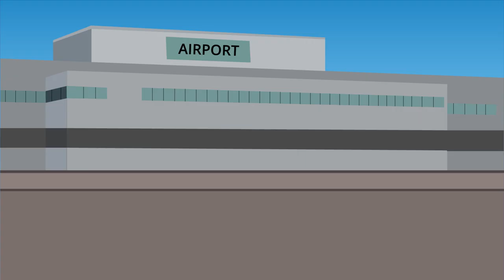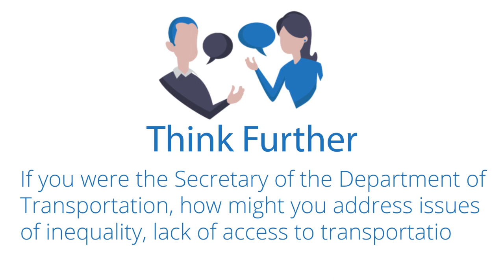Department of Transportation: Moving America - U.S. Executive Branch Series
The United States Department of Transportation, or DOT, is a federal executive department and a unit of the executive branch. The President appoints its Secretary, who also serves in the Cabinet to advise the President. Established in 1966 to combine thirty-one separate elements of the federal government into one cohesive department, the DOT oversees and administers federal programs, regulations, and laws related to transportation. It also works to ensure safe and efficient transportation systems and to increase the productivity of American workers and businesses.

**Think Further Questions:
1. Were the PATCO workers right to strike? Was President Reagan right to fire those who continued to strike and issue a lifetime ban on working in the federal government? Why or why not?
2. If you were the Secretary of the Department of Transportation, how might you address issues of inequality, lack of access to transportation, and workers’ rights?
3. What can you do to ensure the DOT places a greater emphasis on race and class within their programs?

**Contents:
00:00 - Introduction
00:21 - Explanation
00:41 - Department of Transportation
01:11 - The History
04:10 - Applying It